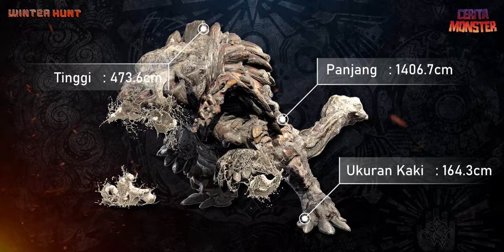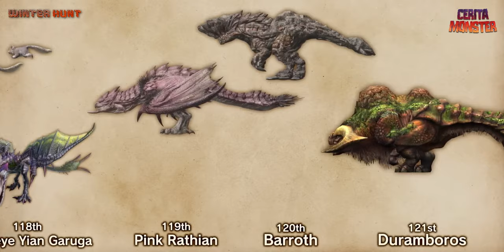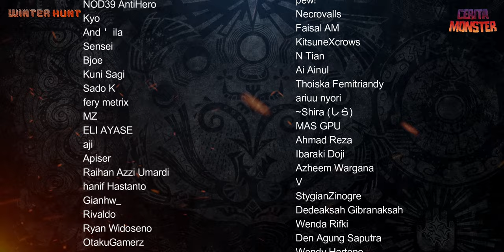Cerita Barroth | MONSTER HUNTER LORE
Monster Hunter World: The Official Complete Works - pg. 221

monster hunter, gypceros, purple gypceros